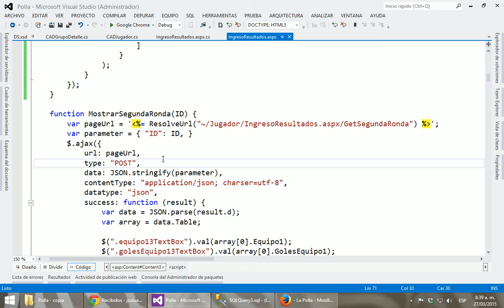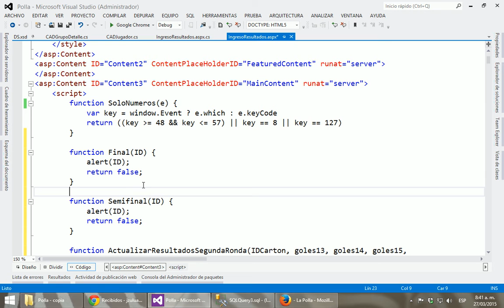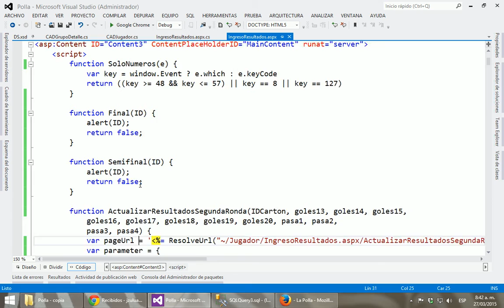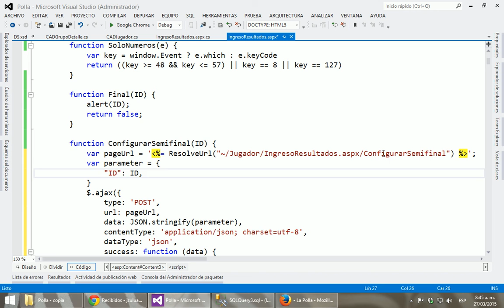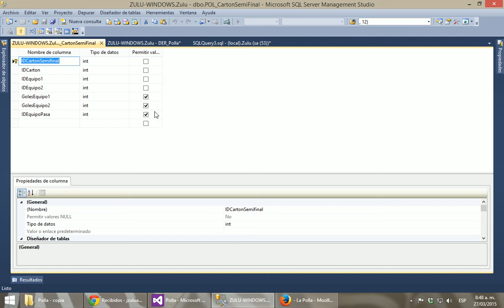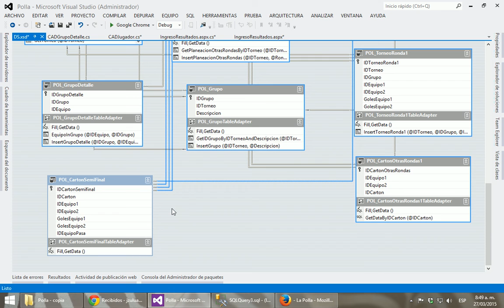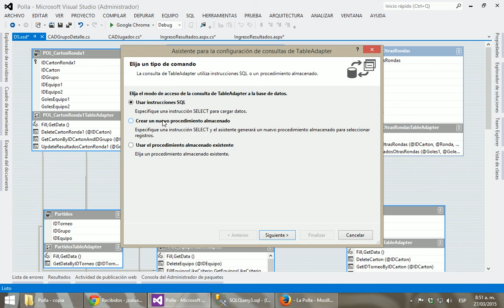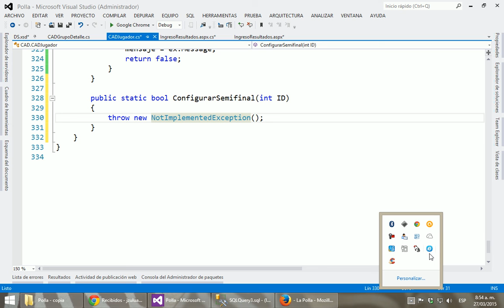Parte 051 - Polla